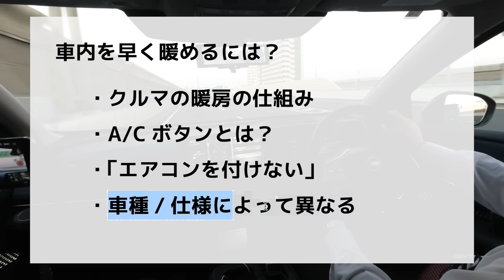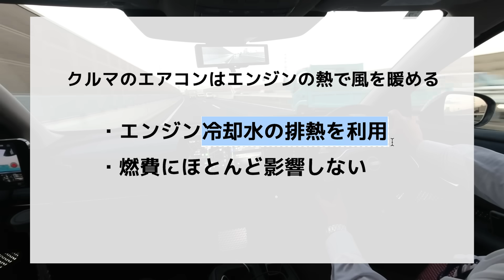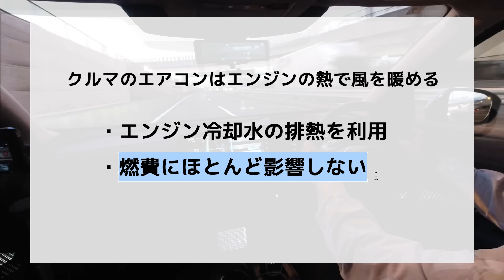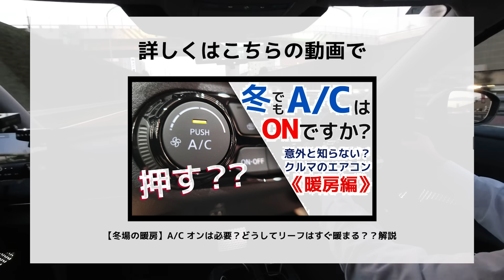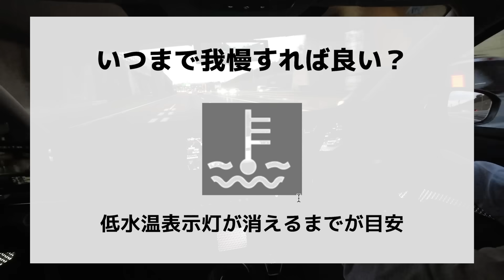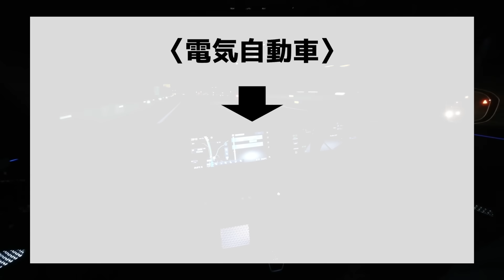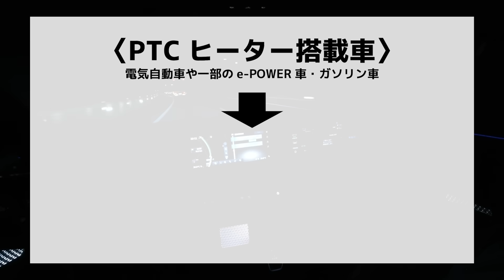【車の暖房】車内を最速で暖めたいあなたへ。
急に寒くなりましたね。車の中を１秒でも早く暖めたい！そんなとき、どうすれば良いのか…ちょっとしたテクニックをご紹介するとともにエアコンについて解説します。

A/Cとエアコンの仕組みについて詳細はこちらの動画